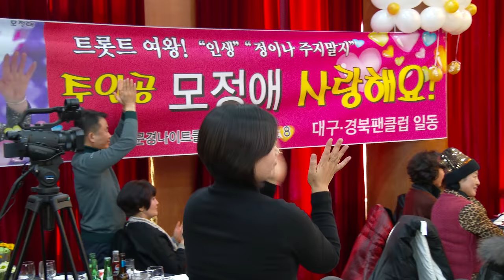모정애 가수 펜미팅(정이나주지말지&인생*모정애.가요메드리)문경 관광호텔18-12-8영상감독 장털보